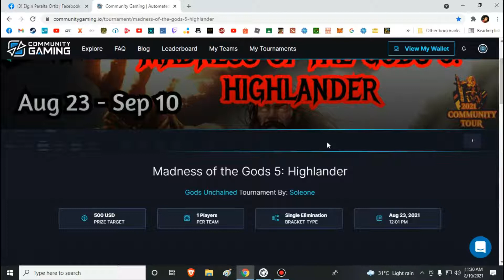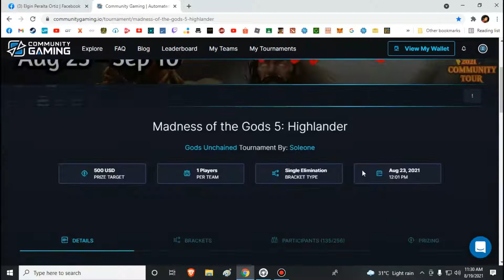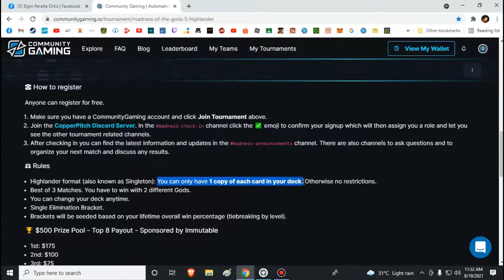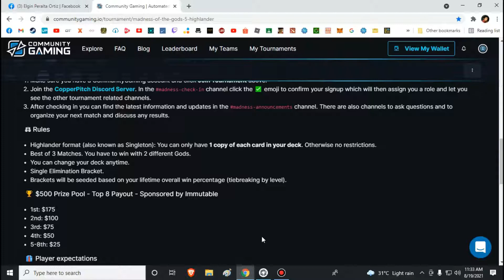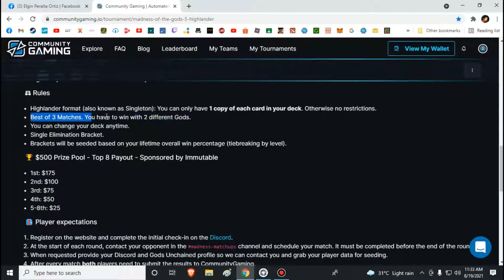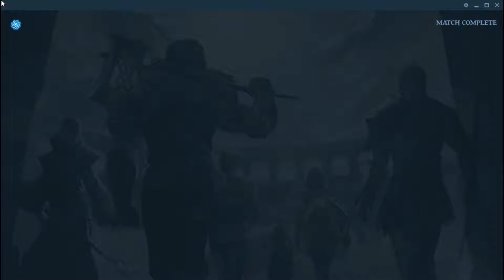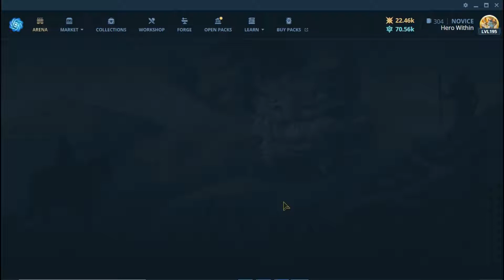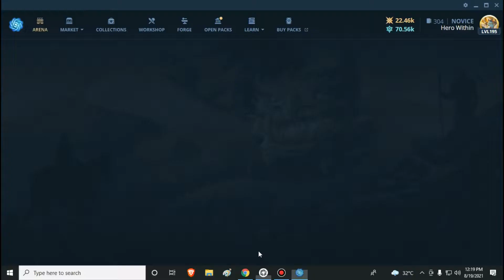Gods Unchained: F2P Light "Highlander Style"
Magandang araw sayo dre, ako pala si Elgin isang Free to Play Player ng Blockchain Gaming na Gods Unchained. Madami tayong insight sa game kaya tune in lang kayo sa channel at SUB lang tayo salamat.